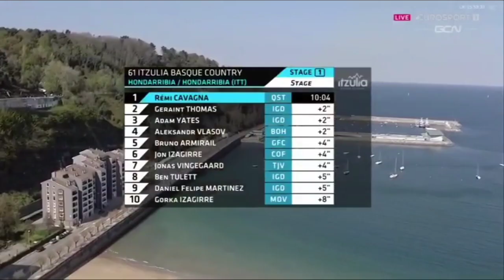Primož Roglič Wins | 2022 Itzulia Basque Country | Stage 1 ITT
Primož Roglič Wins | 2022 Itzulia Basque Country

Primož Roglič from Slovenia and team (Jumbo-Visma) wins the first stage of 2022 Itzulia Basque Country the individual time trial.

Roglič was quoted saying “I'm super happy that I won. It was super technical, a lot of corners. I had the legs and yeah, it's crazy. It's just the start. It was 10 minutes of effort. You can't have super big differences but i always say it's always better to have some advantage than disadvantage. But it doesn't mean anything yet.”

Roglič je citiral: »Super sem vesel, da sem zmagal. Bilo je super tehnično, veliko ovinkov. Imel sem noge in ja, noro je. To je šele začetek. Bilo je 10 minut truda. Ne morete imeti velikih razlik, vendar vedno pravim, da je vedno bolje imeti nekaj prednosti kot slabosti. Ampak to še nič ne pomeni.”
Classification

1 Primož Roglič TJV 9:48
2 Remco Evenepoel QST +5
3 Rémi Cavagna QST +16
4 Geraint Thomas IGD +18
5 Adam Yates IGD +18
6 Aleksandr Vlasov BOH +18
7 Bruno Armirail GFC +20
8 Ion Izagirre COF +20 added
9  Jonas Vingegaard TJV +20
10  Ben Tulett IGD +21

Music
1.
2. Splice app (GoPro)
3. Bloomer
4. Swallow
Upcoming events
4-9 Apr  Itzulia Basque Country

6 Apr  Scheldeprijs
6 Apr  Scheldeprijs vrouwen elite
10 Apr  Amstel Gold Race Ladies Edition
10 Apr  Amstel Gold Race

13 Apr  De Brabantse Pijl - WE
13 Apr  De Brabantse Pijl - ME
16 Apr  Paris-Roubaix Femmes
17 Apr  Paris-Roubaix

20 Apr  La Flèche Wallonne
20 Apr  La Flèche Wallonne Féminine
24 Apr  Liège-Bastogne-Liège
24 Apr  Liège-Bastogne-Liège Femmes
2022年冬季奥运会